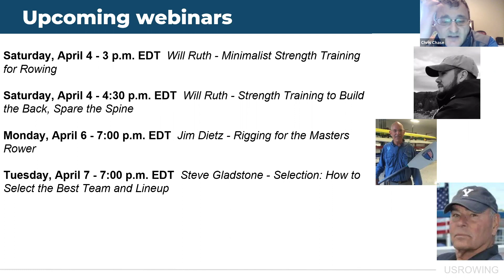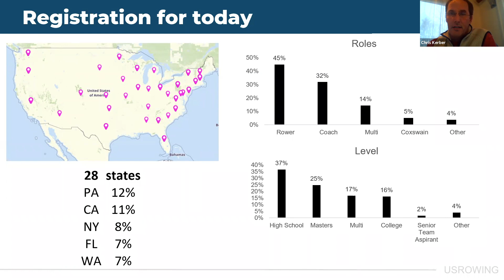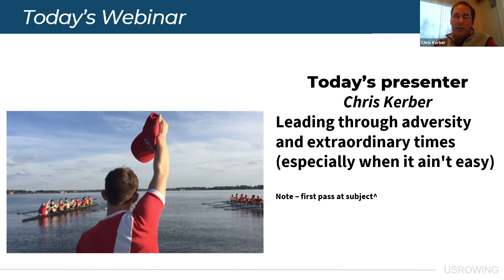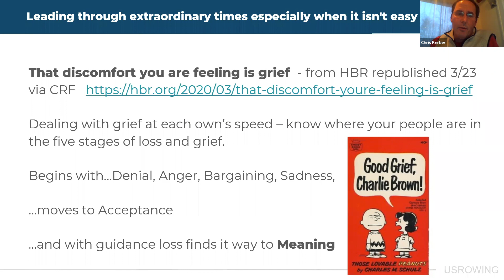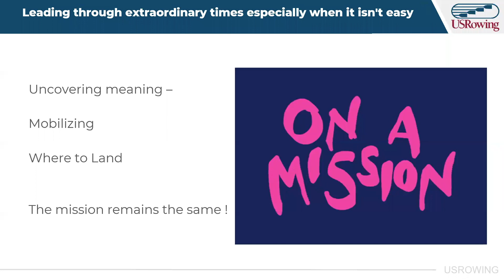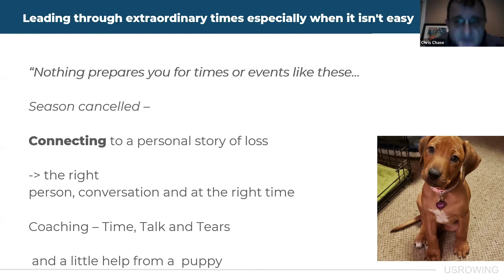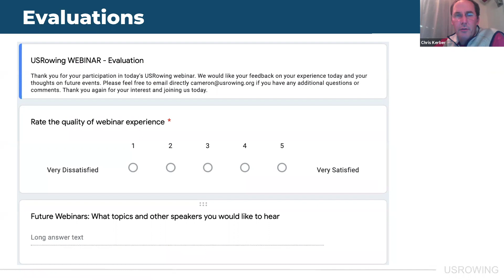Leading Through Adversity and Extraordinary Times (especially when it ain't easy) - Chris Kerber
Coach Kerber is the head coach of lightweight rowing at Cornell University. We are all in the midst of very difficult times. Tough times need tough leaders. This webinar talks about the traits that great leaders possess, and how they lead during tough times.